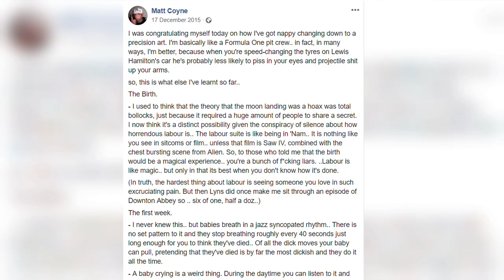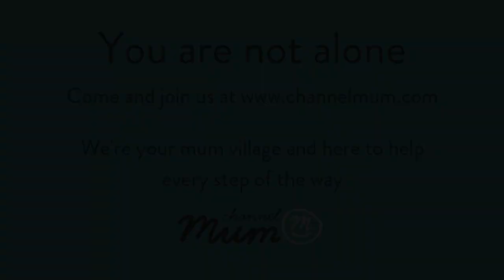Finding The Funny In Dad Life With Man vs Baby | Channel Mum Meets...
Ever have "what the heck" parenting moments? Matt Coyne, AKA Man vs Baby, does too. The dad became an internet hit in 2015 when he started sharing funny parenting tips from his daily life. He once compared his nappy-changing skills to that of a Formula One pit crew. We'd love to see THAT in action!

Now, his humour has turned into two book deals, Dummy, released in 2018, and Man vs Toddler, to be released in April 2019. video to hear some of his hilarious "nailing dad life" moments and how he went from factory worker to dad blogger...

Channel Mum Meets ... in this series where we get to talk to a range of inspiring people. For more interviews, from chef Nadiya Hussain to Elle Wright from Feathering The Empty Nest, head to our Channel Mum Meets channel